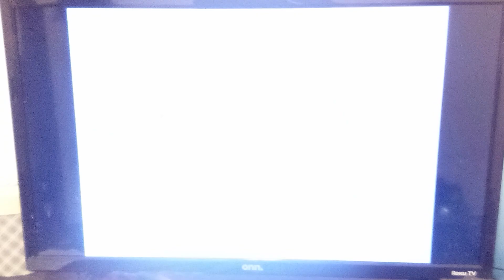power rangers mighty morphin: mighty megazord vs unicorn